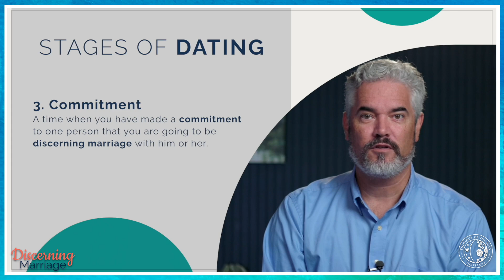If You Can Say "YES" to THIS, He/She Might Be the One.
Elizabeth poses a crucial question that can determine if your partner is truly meant for you. Discover the litmus test for a lasting relationship and gain insights into making a healthy and holy discernment.

📚 Get Elizabeth's ebook "10 Questions to Ask at the Beginning of Your Relationship" for free

🔥 Get 3 FREE sessions of our flagship course on Theology of the Body

Your monthly gift helps us continue to put out the message of Theology of the Body to the world.

📚 Want to attend a course at the Theology of the Body Institute online or in person?

📍 We might be coming to a city near you!